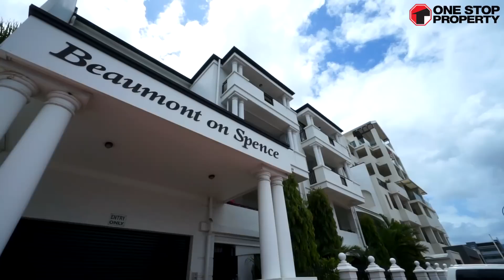SOLD by Nickoli Obersky One Stop Property Beaumont on Spence Unit 8/77 Spence Street, Cairns City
Presenting to the market this stylish and trendy city townhouse. Located within the iconic Beaumont on Spence building is this fantastic and rare 3 bedroom, 2 bathroom luxury townhouse on the top floor.

This chic and funky townhouse consists of upstairs/downstairs living. Downstairs comprises of a stunning granite kitchen overlooking the large living and dining area, all flowing nicely out to the spacious balcony with privacy shutters, perfect for entertaining. Downstairs is also complete with a laundry, linen cupboard and third toilet.

Upstairs contains 3 large bedrooms, master suite with ensuite, walk in robe, private balcony over looking pool with privacy shutters, second bathroom plus a built in storage room/study/second living area. Bathrooms with modern stone bench tops. Both bedrooms have builtins and joining balcony. This light filled and breezy townhouse is literally in the heart of the city - only a 1 minute walk to cairns central and a short walk to Cairns Esplanade and the best cafes and restaurants in town.
To complete the package the apartment also comes with a secured car space down stairs plus a storage room. To top it off, this property is complete with a lovely resort style pool and BBQ area and offers 7 secure guest parking positions. Townhouses like this are highly sought after but rarely found. Beaumont on Spence is city living at it's best and not often do they come on the market for sale
BODY CORP FEES - $5,230.30 PA APPROX
COUNCIL RATES - $2,305.96
SIZE - 165M2
AGE OF COMPLEX - 12 YEARS OLD
UNITS IN COMPLEX - 18 UNITS
BODY CORP MANAGE - BODY CORPORATE SERVICES